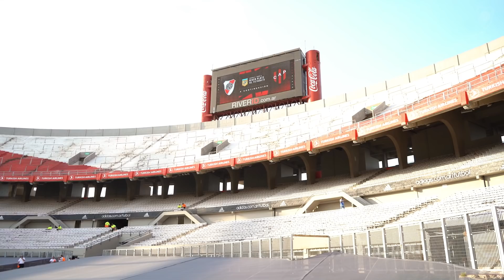🎬 Noche de fútbol y goles en casa [👀 Lo que no viste de RIVER 4 - PATRONATO 1]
Un día de festejo para River y su gente: en el Monumental, el Millonario goleó a Patronato con un hat-trick de Julián Álvarez y el primer gol de Quintero en su vuelta al Club. Reviví la jornada completa desde el OjoMillonario